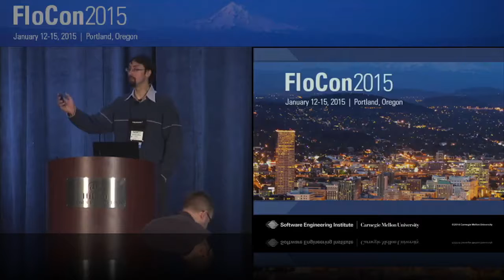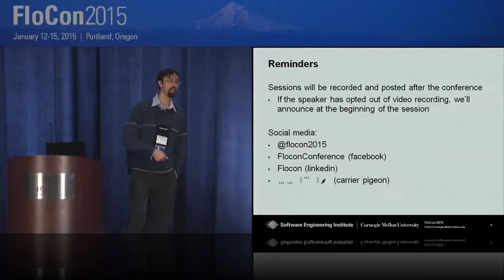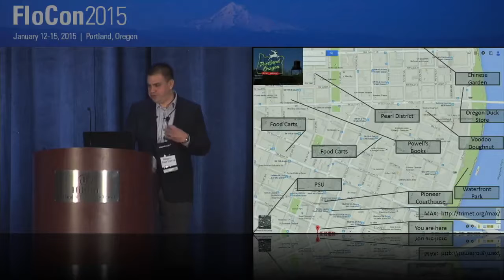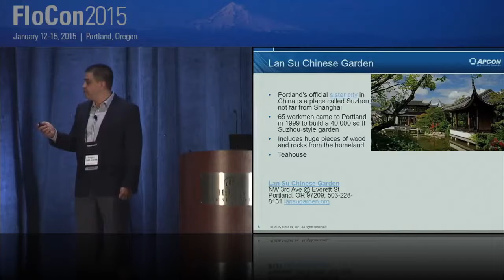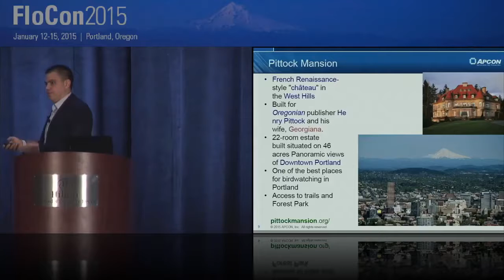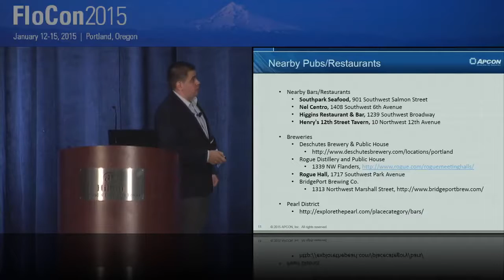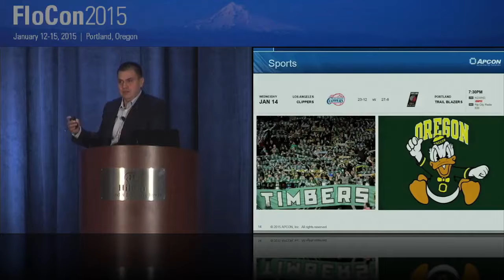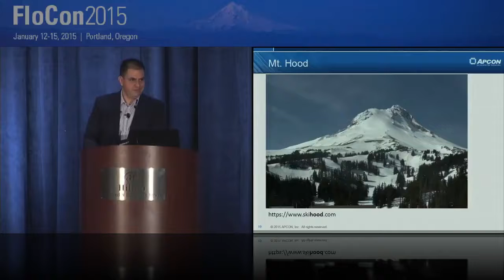Flocon 2015 Welcome Talk